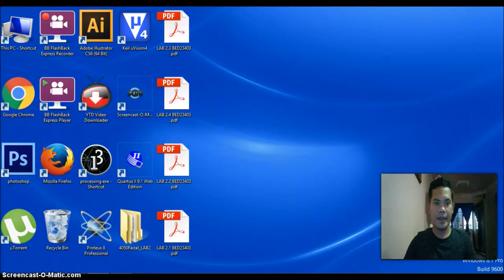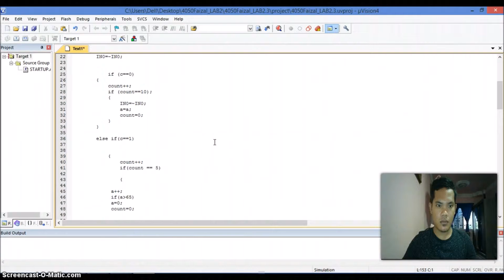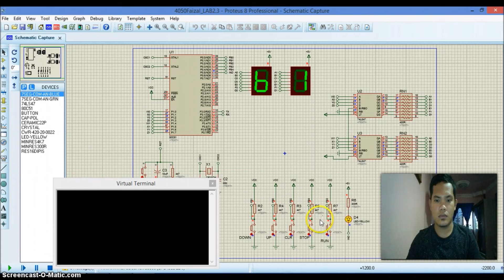timer and interrupt using 8051, 7 segment display, keil and proteus (lab2.3)